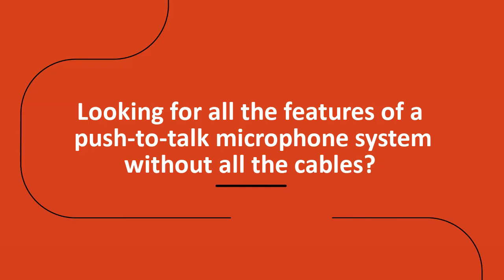Looking for all the features of a push to talk microphone system without all the cables?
Learn more about our wireless microphone solution. Using digital infrared, you will avoid all interferences from RF devices and ensure meeting privacy. The Conference Rental wireless conference microphone system is an elegant solution for quick and flexible setups to achieve superb audio performance during meetings.